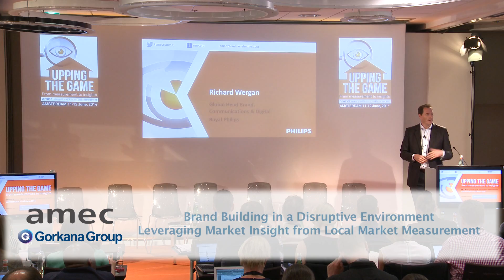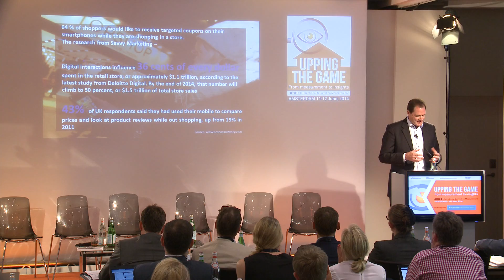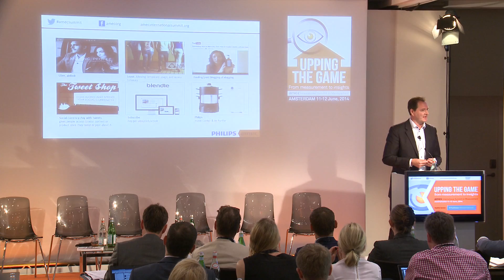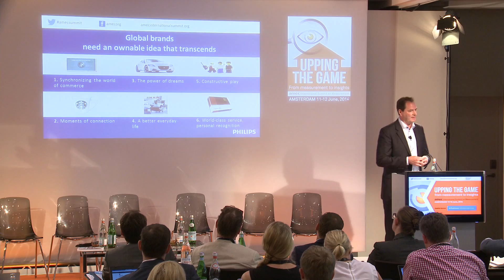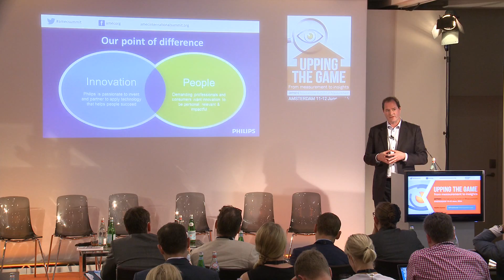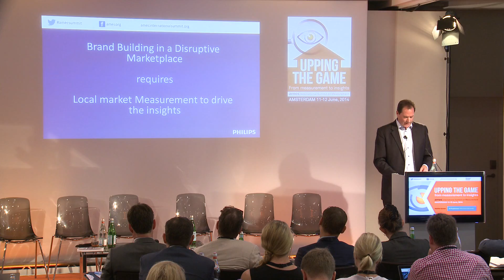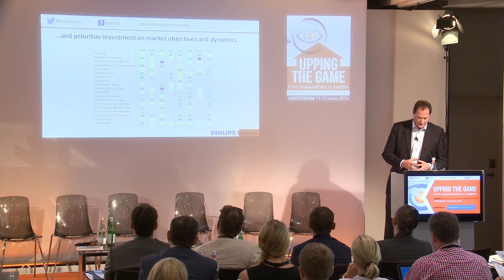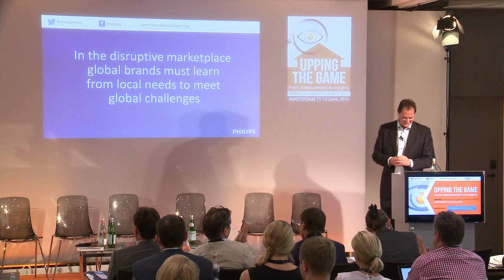12 05 Richard Wergan